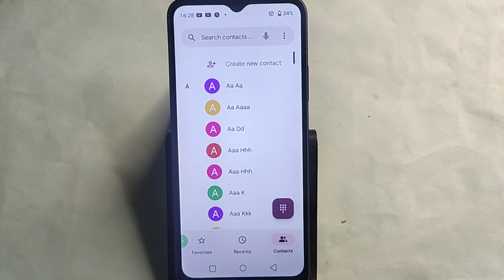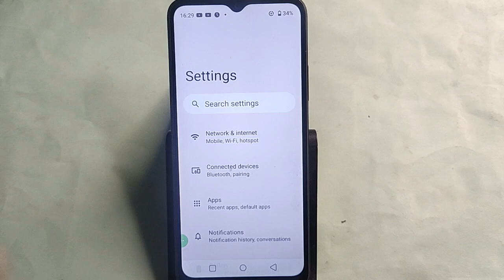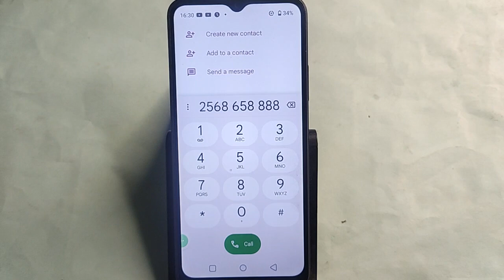OPPO A59 5G me number kaise save kare, how to save contact number in OPPO A59 5G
Best powerful CPU under 10k

60-Inch Tripod with Bag

7 Socket 6A Extension Board

multiplug Extension